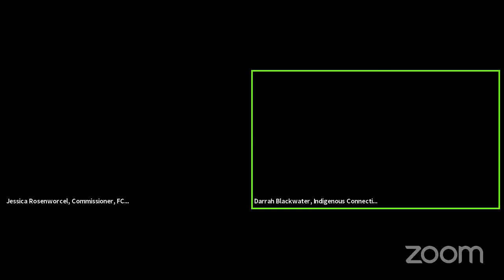Fireside Chat: FCC Commissioner Jessica Rosenworcel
RightsCon Online 2020: In conversation with Jessica Rosenworcel, Commissioner of the Federal Communications Commission, and facilitator Darrah Blackwater, a Navajo Nation advocate for Indigenous spectrum rights.